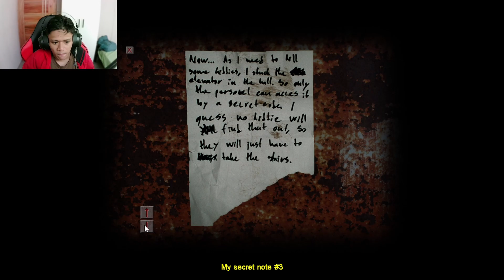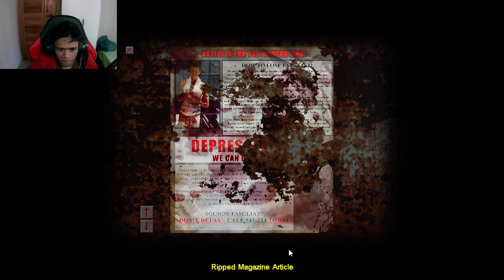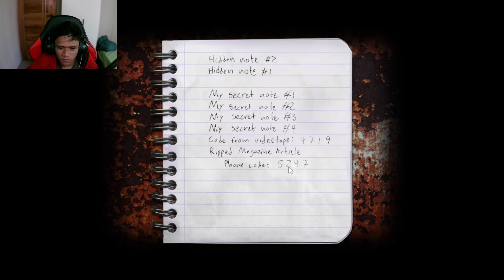This screamer actually made me scream | Cry of Fear | long play part 2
holy hell this one took the most time to render out of everything i have done

Stream and Recording was both done on Twitch and Youtube